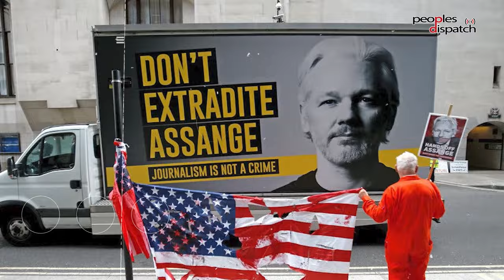Daily Debrief: Israeli offensive on Gaza enters fourth month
- Hundreds die daily as Israeli offensive on Gaza completes three months
- Sheikh Hasina wins fourth consecutive term as Bangladesh PM